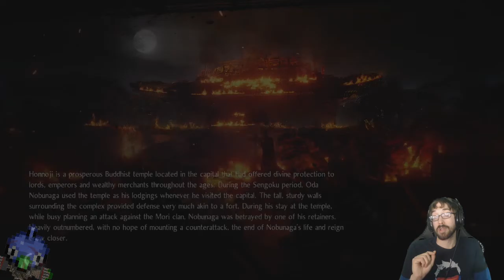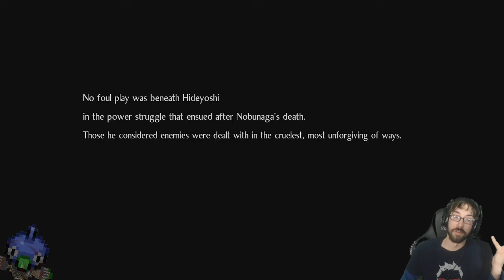Seeing from Two Separate Sides! – Nioh 2 Stream 6 – LordEctro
It’s looking like Toki’s going harder and harder on the whole wanting a kingdom bit, to the point of using Yokai himself and working with a guy that runs around with a spirit Drowzee that possesses people…gonna be a sad dad when we have to break Toki’s legs.